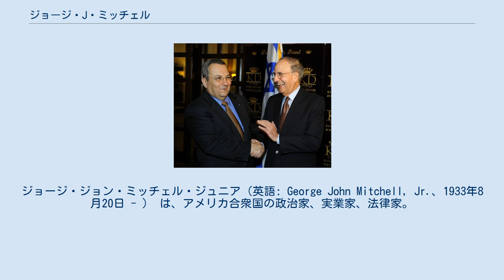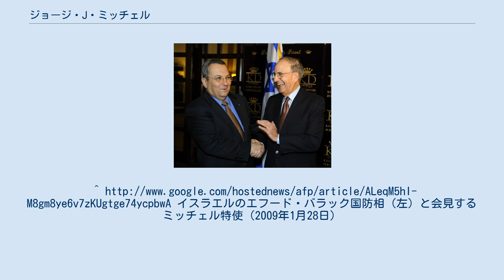ジョージ・J・ミッチェル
ジョージ・ジョン・ミッチェル・ジュニア（英語: George John Mitchell, Jr.、1933年8月20日 - ） は、アメリカ合衆国の政治家、実業家、法律家。
合衆国上院議員（メイン州選出、民主党、1980年 - 1995年）。
上院では多数党院内総務（1989年 - 1995年）を務めた。
ウォルト・ディズニー・カンパニーの取締役会会長（2004年 - 2007年）。
マロン典礼カトリック教会の信徒。
 メイン州ウォータービル出身。
16歳で高校を卒業したのち、ボウディン大学で学び、大学卒業後は合衆国陸軍防諜部隊の中尉として西ドイツのベルリンに駐留した（1954年 - 1956年）。
ジョージタウン大学ローセンターの夜間プログラムに通い、1961年に優秀な成績で卒業。
合衆国司法省の法廷弁護士を務めた後にメイン州地区連邦地方裁判所の判事を半年ほど務め、1980年に合衆国上院議員に初選出された。
ベイツ大学名誉法学博士。
 上院議員時代は上院多数党院内総務として、1990年の障害者法成立、1993年の北米自由貿易協定批准に尽力。
政治的傾向は民主党の中でも急進的なリベラル派として知られていた。
 ビル・クリントン政権下で北アイルランド特使（1995年 - 2001年）を務め、北アイルランド和平プロセスでは交渉に関わる各勢力に対して守るべき6つの非武装の基本原則を示し、1998年4月10日のベルファスト合意成立に主導的な役割を果たした。
この功績が称えられ、1999年3月17日に大統領自由勲章を授与された。
同年に大英帝国勲章第一位ナイト・グランドクロスも授与されている。
 また、MLBコミッショナーのバド・セリグからの依頼を受けて、ミッチェル報告書と呼ばれるMLBでのアナボリックステロイド使用の実態調査報告書を作成し、2007年12月13日に発表した。
ミッチェルはボストン・レッドソックスのフロントを務めており、レッドソックス所属選手の名前が一人も挙がっていなかったことから報告書の信憑性には疑問が残された。
 バラク・オバマ政権下では中東特使（2009年 - 2011年）を務めたが、中東和平プロセスでは目立つ成果を残すことができなかった。
イスラエルのエフード・バラック国防相（左）と会見するミッチェル特使（2009年1月28日）